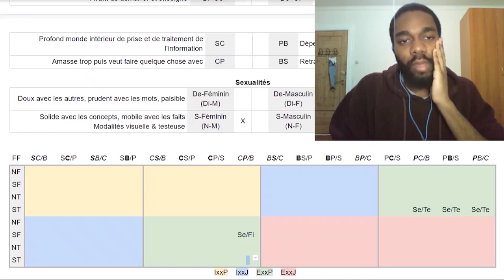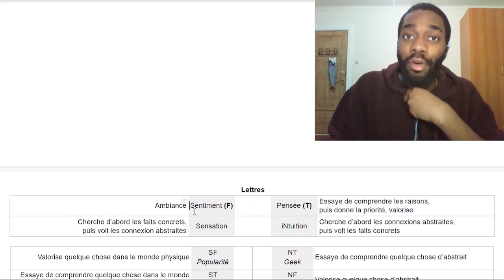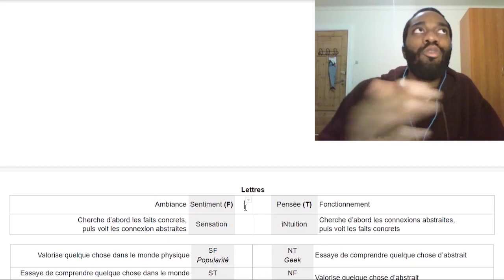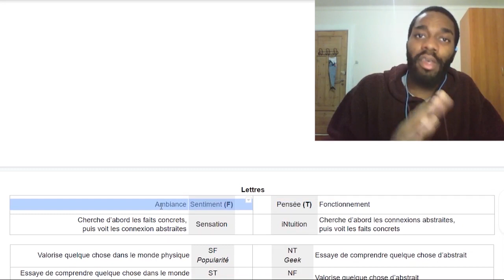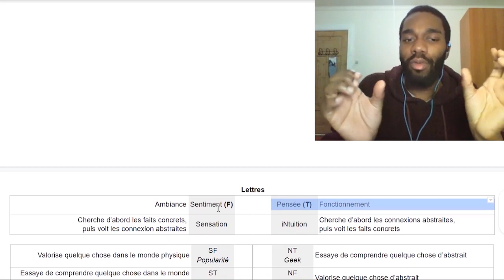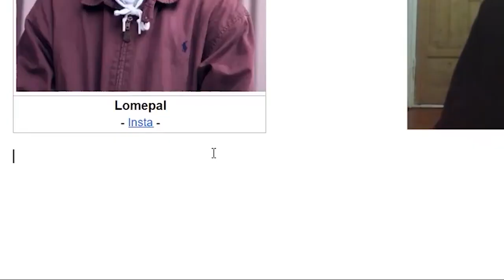F vs T (MBTI Efficace)